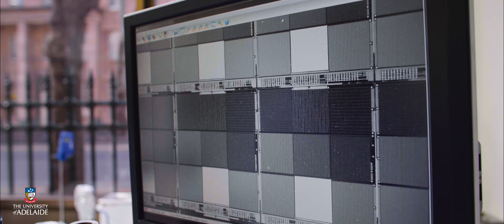Silanna picoFAB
The picoFAB is a state-of-the-art advanced manufacturing facility within the University of Adelaide’s Faculty of Engineering, Computer and Mathematical Sciences (ECMS), focused on the growth of new materials—atomic layer by atomic layer.